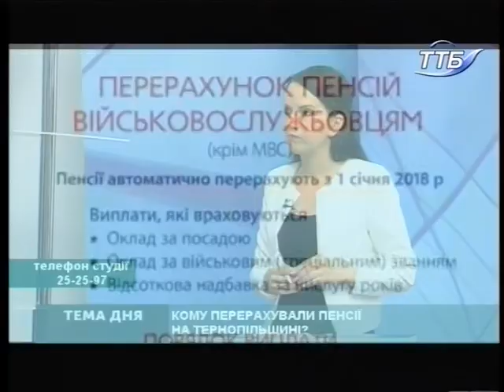Тема дня - Перерахунок пенсій